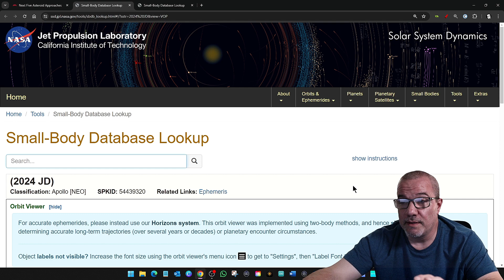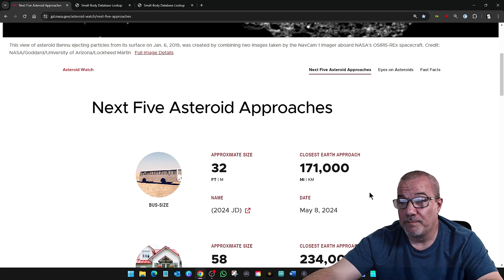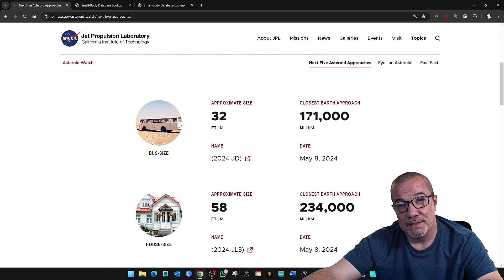New Asteroids Approaching!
Donations are always appreciated but never expected! Thank you for being here!